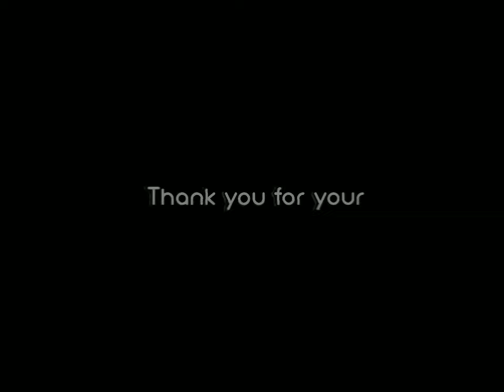💞 Kallukulla Thera Pola Song 🥰 | Lyrics Black Screen WhatsApp Status Tamil |@Salmi Editz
ΤΟ
       SALMI CREATION

𝕋ℍ𝔸ℕ𝕂 𝕐𝕆𝕌 𝔸𝕃𝕃 𝕄𝕐 𝕊𝕌ℙℙ𝕆ℝ𝕋𝔼ℝ𝕊 𝔸ℕ𝔻 ℍ𝔸𝕋𝔼ℝ'𝕊 💞

We Have Reached 2k + Subscriber's With Your All Love And Supports ,,,

Thank You All For Supporting My Channel ❤️ KEEP Supporting Friends 🙏

💞 Paruthiveeran - Kallukulla Thera Pola Song 🥰 | Lyrics Black Screen WhatsApp Status Tamil |@Salmi Editz

Iayyayo video song from the  Paruthiveeran Tamil movie, featuring Karthi and Priyamani in lead roles. Directed by Ameer Sultan, produced by K. E. Gnanavelraja, music composed by Yuvan Shankar Raja.

Song: Iayyayo
Singers: Pandi, Raja

Star cast: Karthi, Priyamani, Saravanan, Ponvannan, Ganja Karuppu
Director: Ameer Sultan
Producer:  K. E. Gnanavelraja

Lyrics:-

Female : Kallukulla therai pola
Kalanjirukkum thaadi kulla
Olinjikka vaa
Kaala suthum nizhala pola
Potta kaatil unkoodavae
Thangidavaa

Salmi Editz,black screen whatsapp status,insta new trending whatsapp status,friendship whatsapp status tamil,love feeling whatsapp status tamil,long distance relationship whatsapp status,love whatsapp status tamil,love failure whatsapp status tamil,sad whatsapp status tami,school love whatsapp status tamil,alone whatsapp status tamil,free fire whatsapp status tamil,murugan whatsapp status,sigma rule whatsapp status,Salami Editz,salmeditz,samieditz,salmiedits,edits

TO SUPPORT SALMI EDITZ 🙏